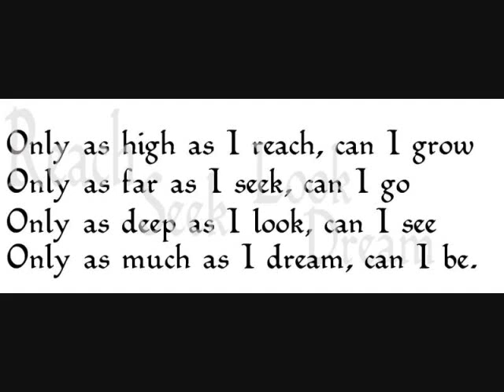~Sincerely Rachel. Ch. 9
Knowing that Nick was hurt because of me hurt me badly. I ran into the bathroom and cried for what seemed like forever. Things were just to overwhelming right now. As I cried I could hear the concert starting up. I could sense the energy from the fans. But I felt lifeless. I must have sat through half of the concert so I decided to get up and go face the music. I walked into the wings and saw something I didnt expect. I looked on stage to see Nick and Miley Cyrus onstage singing a passionate love song. That hurt. But what hurt even more was that they were singing to each other. And what hurt the most was the kiss that they shared before Miley walked off to the other wing. I couldnt take it. I ran back into the bathroom and cried once again. This is not how I wanted to spend my first Jonas Brothers concert. I was crying so hard that I didnt even notice when Erin came and sat down next to me and gave me a tight hug. I spoke with a shaky and hurt voice that was barely audible. He lied to me. I know sweetie. I didnt know about them either. Erin sounded confused too. I continued to cry until I heard the music stop then the loud shuffling of feet making their way out to the parking lot. Without a word I got up, as did Erin, and together we walked out. I dont know if I can do this. I honestly dont. I thought he would forget about me over night but no. it only took a few minutes and I was erased from his mind. Erin and I walked down the bustling halls in silence. Soon the silence turned into hurt and the hurt turned into a few silent tears streaming down my face as we approached the boys.
~Sincerely Rachel.